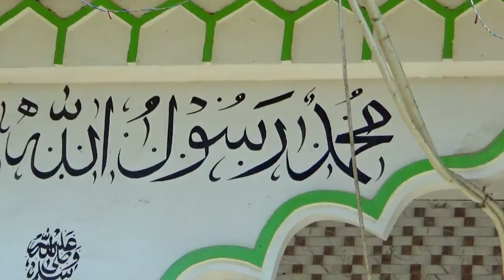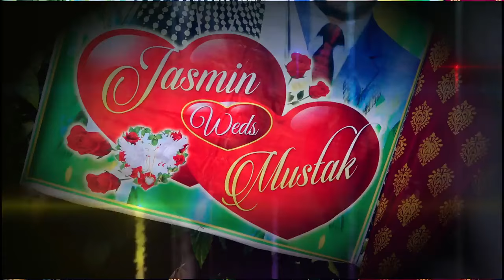Karan Film Studio [ JASMIN weds MUSTAK ] part-1 (Wedding Film) Jagatsinghpur Orissa